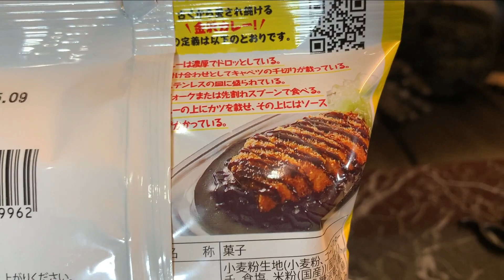ハチゴリグルメVol.3🦍元気の源ゴーゴーカレー濃厚スナックツイストカレー🍛🦍Hachigori🐝🦍TV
DAISOで売っていた
元気の源ゴーゴーカレー濃厚スナックツイストカレー
を食べてみました🦍
さて・・・どうだったでしょうか？